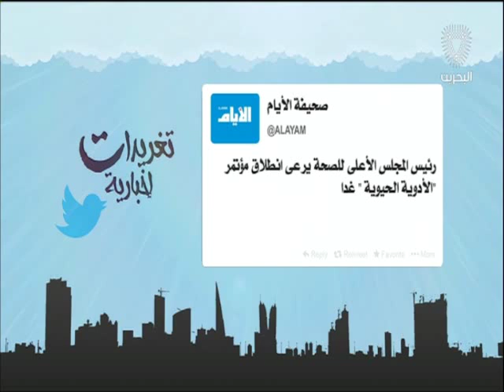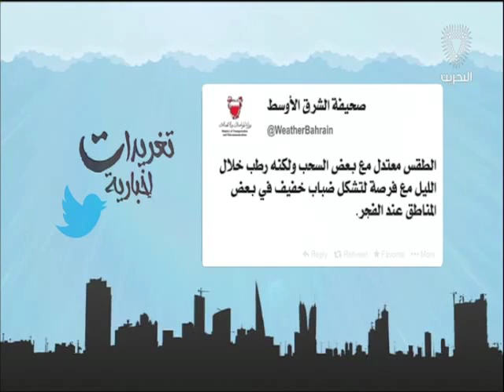البحرين: تغريدات إخبارية 24-10-2016